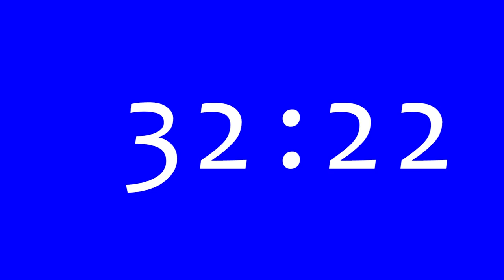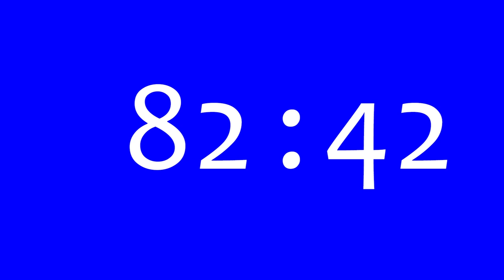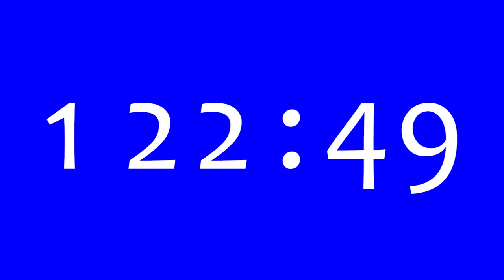Clock Countdown 10x Speed HD Keying Free Green Screen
Wie bei einem Fußballspiel oben rechts eine eingeblendete Uhr,  die Minuten und Sekunden anzeigt. Diese Uhr geht bis 129:59 Minuten. Die Geschwindigkeit dieser Animation wurde um das 10- fache erhöht, einfach im Bearbeitungsprogramm 10-fach langsamer einstellen. Spart Zeit und Daten beim Download.